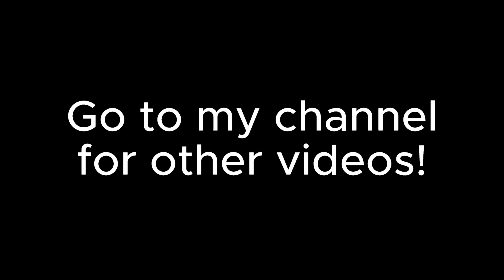BBCR is now one year old!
Desc: This one is the widescreen format version, check the youtube shorts version if you want

those are the only hashtags i can find

and also search this channel in theese tags
retrostudio danieldaily is good retrostudio titanic lol123 yin's birthday bash titanic titanic combined sos titanic titanic sos titanic sos roblox floating sandbox miguel kenji lol captainboyxml titanic 1943 atlantic 1929 in nacht und eis in night and ice titanic 1997 bts roblox roblox titanic carpathia
banlisagaming 1234 come on roblox titanic 2020 the amazeman remastered lol titanic is cool titanic drawing titanic speeddrawing